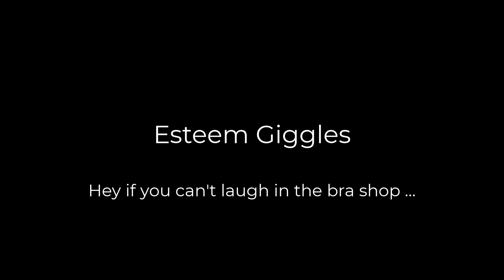Esteem Giggles Bloopers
We have always considered ourselves lucky to be able to work in the bra shop. While we take our business seriously and do our best to deliver all that we do with passion and expertise, we have always shared our light-hearted spirit with our customers and yes we may even be a little bit cheeky. Enjoy our video Blooper reel!

Bra Fitting,
Bra Fitting Education,
Bra Fitting Certification,
Bra Fitting Knowledge
Professional Bra Fitter,
Professional Bra Fitting,
Post Surgical Bra Fitting,
Post Surgical Bra Fitter Certification
LGBTQIA2S+
Post Mastectomy Bra Fitting,
Post Mastectomy Bra Fitter Certification,
Lingerie Business Coaching,
Lingerie Boutique Business Coaching,
Lingerie Shop Coaching,
Bra Fitting Coach,
Lingerie Boutique Rescue,
Business Coach Lingerie Boutiques,
Business Coach Bra Fitting,
Business Coach Lingerie,
Scaling Up Lingerie Business,
Bra Fitting Academy,
Esteem Bra Fitting Academy,
Esteem Lingerie,
Lift Your Spirits,
Bra Fitting Experts,
Lingerie Experts,
Bra Fitting Professionals,
Bra Fitting Specialists,
Bra Fitting Seminar,
Bra Fitting Fundamentals,
Bra Fitting Basics,
How to measure for a Bra,
Bra Sizing,
Bra Sizing Training,
Bra Fit Specialist,
Bra Specialist,
Lingerie Boutique Education,
Lingerie Education,
Bra Fitting Education,
Lingerie Specialists,
Stoop Scoop Swoop & Jiggle,
Bra Fitting,
Bra Fitting Education,
Bra Fitting Certification,
Bra Fitting Knowledge
Professional Bra Fitter,
Professional Bra Fitting,
Lingerie Business Coaching,
Lingerie Shop Coaching,
Bra Fitting Coach,
Lingerie Boutique Rescue,
Business Coach Lingerie,
Bra Fitting Academy,
Esteem Lingerie,
Lift Your Spirits,
Bra Fitting Experts,
Lingerie Experts,
Bra Fitting Professionals,
Bra Fitting Specialists,
Bra Fitting Seminar,
Bra Fitting Fundamentals,
Bra Fitting Basics,
Bra Sizing,
Bra Sizing Training,
Bra Fit Specialist,
Bra Specialist,
Lingerie Boutique Education,
Lingerie Education,
Bra Fitting Education,
Lingerie Specialists,
Stoop Scoop Swoop & Jiggle,Bra Fitting,
Bra Fitting Education,
Bra Fitting Certification,
Bra Fitting Knowledge
Professional Bra Fitter,
Professional Bra Fitting,
LGBTQIA2S+
Lingerie Business Coaching,
Lingerie Shop Coaching,
Bra Fitting Coach,
Lingerie Boutique Rescue,
Business Coach Lingerie,
Bra Fitting Academy,
Esteem Lingerie,
Lift Your Spirits,
Bra Fitting Experts,
Lingerie Experts,
Bra Fitting Professionals,
Bra Fitting Specialists,
Bra Fitting Seminar,
Bra Fitting Fundamentals,
Bra Fitting Basics,
Bra Sizing,
Bra Sizing Training,
Bra Fit Specialist,
Bra Specialist,
Lingerie Boutique Education,
Lingerie Education,
Bra Fitting Education,
Lingerie Specialists,
Bra Fitting,
Bra Fitting Education,
Bra Fitting Certification,
Bra Fitting Knowledge
Professional Bra Fitter,
Professional Bra Fitting,
Lingerie Business Coaching,
Lingerie Shop Coaching,
Bra Fitting Coach,
Lingerie Boutique Rescue,
Business Coach Lingerie,
Bra Fitting Academy,
Esteem Lingerie,
Lift Your Spirits,
Bra Fitting Experts,
Lingerie Experts,
Bra Fitting Professionals,
Bra Fitting Specialists,
Bra Fitting Seminar,
Bra Fitting Fundamentals,
Bra Fitting Basics,
Bra Sizing,
Bra Sizing Training,
Bra Fit Specialist,
Bra Specialist,
Lingerie Boutique Education,
Lingerie Education,
Bra Fitting Education,
Lingerie Specialists,